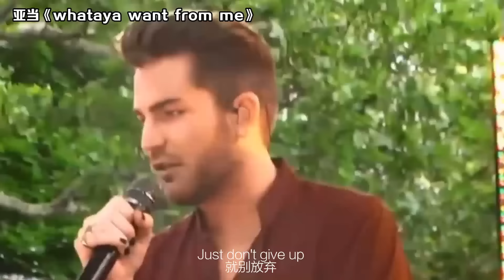中美歌手“彩排”对比，周深在山顶都能听清，亚当让修音师失业！